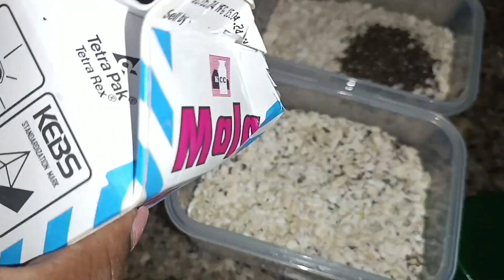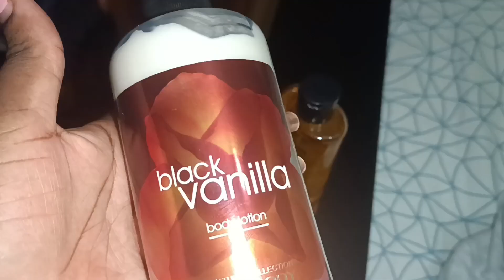WEEKLY VLOG/COOKING, UNBOXING/SALON APPOINTMENT#appointment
hey fam

welcome to this week's vlog

Musician: @iksonmusic

Musician: @iksonmusic